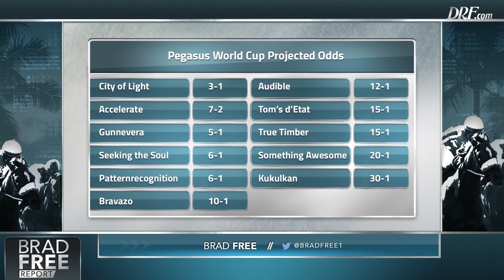The Brad Free Report - January 18, 2019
Brad Free  takes a look at the Pegasus World Cup, the Palos Verdes and more on DRFTV